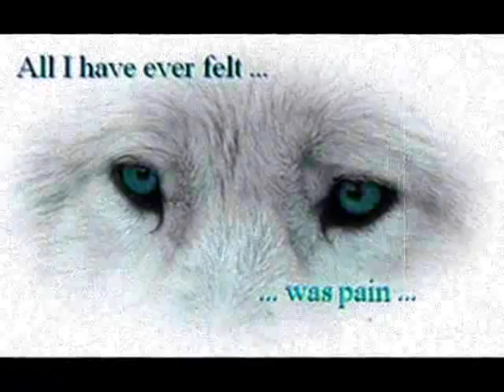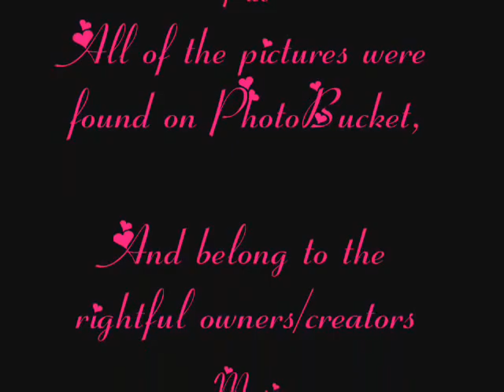Wolf Tribute-Tourniquet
Another Wolf Tribute, this time with my favorite song, Tourniquet. Wolves are the world's greatest animals, and need to be treated as such. STOP WOLF HUNTING!